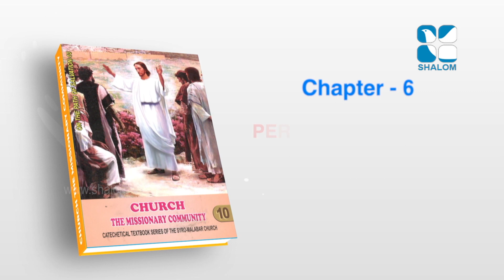Syro Malabar Catechism | On the Path of salvation | STD -10 | Chapter-6 | PART -2 | ShalomTV